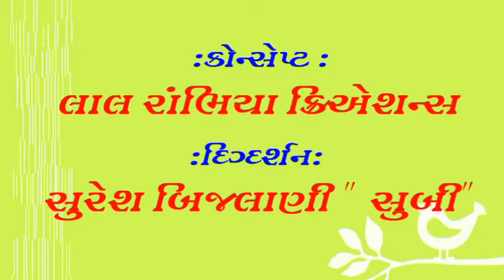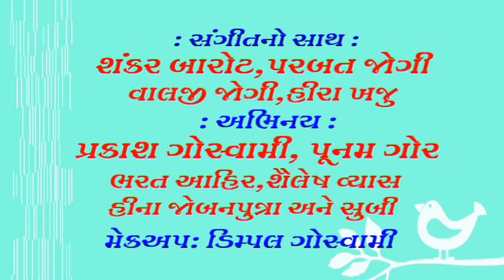Eplilepsy (Feet) Song Kutchi